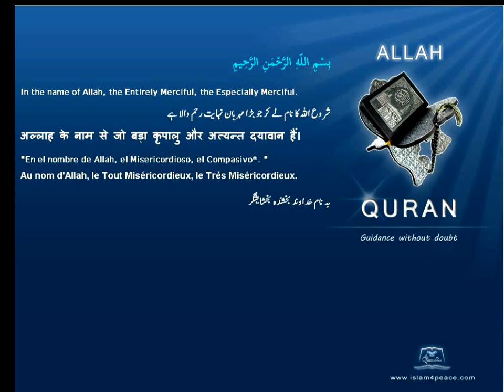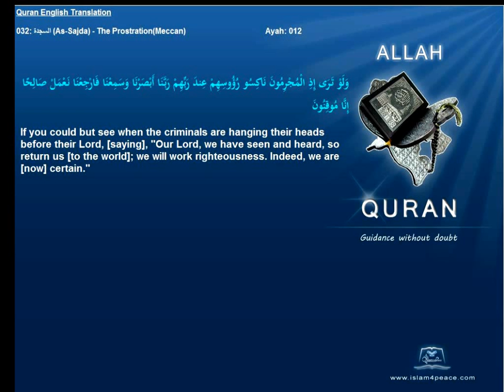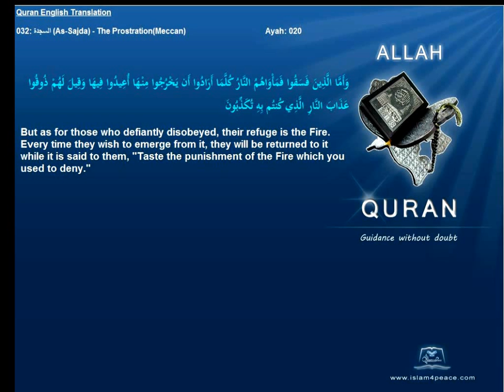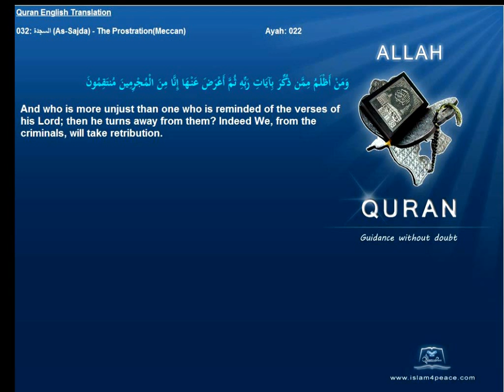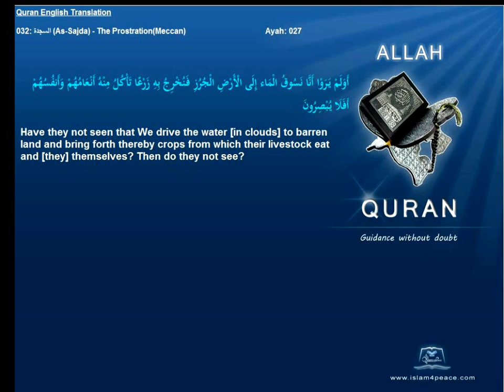Quran English Translation 032-السجدة-As-Sajda-The Prostration(Meccan)